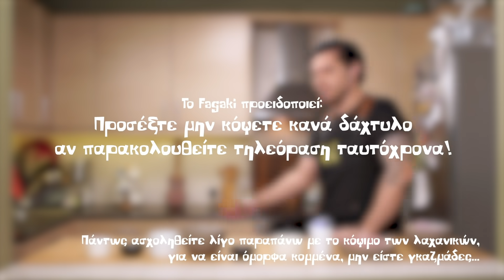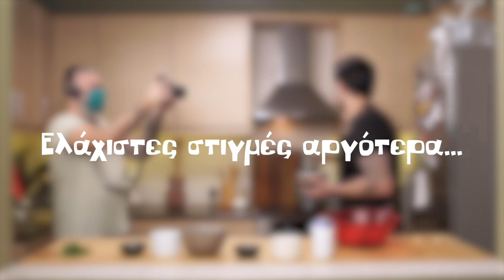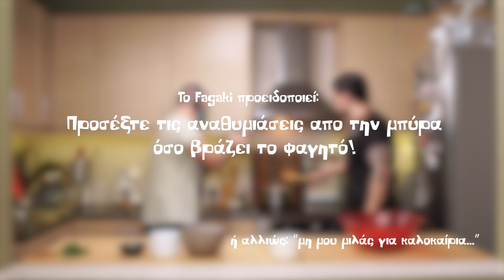Κοτόπουλο με μπύρα | Fagaki E14 S3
Κοτόπουλο με μπύρα

Για τις πιο σωστές ποσότητες των υλικών πάντα να συμβουλεύεστε το description κάτω από το Youtube video (δλδ εδώ..!)

500-600γρ κοτόπουλο μπούτι φιλεταρισμένο

2 κρεμμύδια, μέτρια

2 κλωνάρια σέλερι

1 καρότο, μεγάλο

2 σκελίδες σκόρδο

1 μπύρα lager, 330ml

120-150γρ κρέμα γάλακτος

1 πρέζα μπούκοβο

1 πρέζα ρίγανη

500γρ ζωμός κότας

1 κουταλάκι του γλυκού ζάχαρη

Χυμό ενός λεμονιού ή ένα σφηνάκι μηλόξυδο

Για το τελείωμα:

Ψιλοκομμένος μαιντανός

Σκηνοθεσία/μοντάζ: Φώτης Φωτόπουλος
Κάμερα: Δημήτρης Μαντζαφός